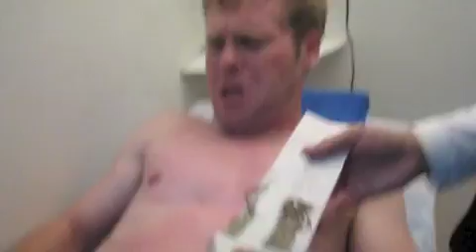SSG Hodge getting waxed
Our last day in Iraq. We decided to treat our convoy commander to a nice chest wax. actually i told him id pay him 20 bucks to do it, not thinking he would, and sure enough he said he would. He thought i would forget about it, but i didn't. So we went to the massage parlor in Balad, Iraq. And a transvestite waxed his chest for him, haha.